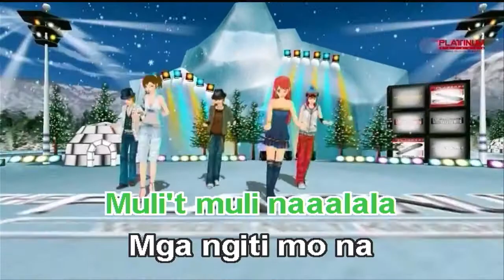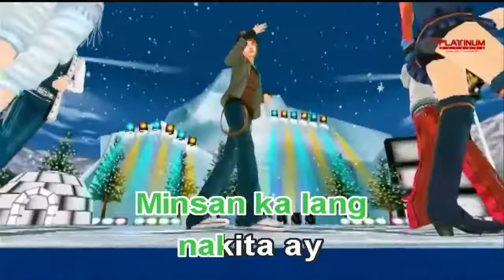Problemang Puso - Jude Michael (Karaoke/Instrumental)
Karaoke Player: Platinum Reyna 3 Ver. 1.5